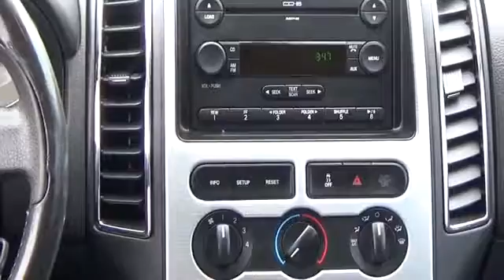2007 Ford Edge Loveland CO 110546R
Loveland Ford
999 E Eisenhower Blvd